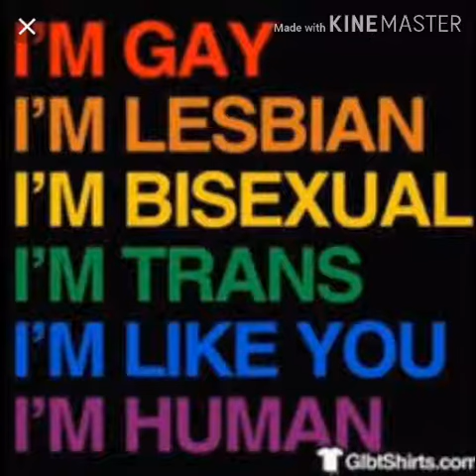Pulse night club shooting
On June 11, 2016, Pulse, a gay nightclub in Orlando, Florida, was hosting "Latin Night," a weekly Saturday night event drawing a primarily Hispanic crowd. About 320 people were inside the club, which was serving last call drinks at around 2:00 a.m.EDT on June 12 After arriving at the club by van,Omar Mateen approached the building on foot, armed with a SIG SauerMCXsemi-automatic rifle and a 9mm Glock 17 semi-automatic pistol.At 2:02 a.m., Officer Adam Gruler, a uniformed off-duty Orlando Police Department (OPD) officer working extra duty as a security guard, engaged Mateen. Mateen bypassed him into the building and began shooting patrons.Dozens were killed or severely injured.

Gruler called in a signal for assistance. When additional officers arrived at the nightclub beginning at 2:04 a.m., he shouted "[The gunman]'s in the patio!" and resumed firing at Mateen.Two officers joined Gruler in engaging Mateen, who then retreated farther into the nightclub and "began a 'hostage situation'".In the next 45 minutes, about 100 officers from the OPD and the Orange County Sheriff's Office were dispatched to the scene.Among the earliest first responders to arrive were a firefighter crew from Fire Station 5 and two supporting firefighter paramedics from Fire Station 7. Eighty Fire and Emergency Medical Services personnel from the Orlando Fire Department were deployed during the entire incident.

During the shooting, some of the people who were trapped inside the club sought help by calling or sending text messages to friends and relatives. Initially, some of them thought the gunshots were firecrackers or part of the music.A recently discharged Marine veteran working as a nightclub bouncer immediately recognized the sounds as gunfire, which he described as "high caliber," and jumped over a locked door behind which dozens of people were hidden and paralyzed by fear, then opened a latched door behind them allowing approximately 70 people to escape.Many described a scene of panic and confusion caused by the loud music and darkness. One person shielded herself by hiding inside a bathroom and covering herself with bodies. A bartender said she took cover beneath the glass bar. At least one patron tried to help those who were hit.According to a man trapped inside a bathroom with fifteen other patrons, Mateen fired sixteen times into the bathroom, through the closed door, killing at least two and wounding several others.

According to one of the hostages, Mateen entered a bathroom in the nightclub's northwest side and opened fire on the people hiding there, wounding several. The hostage, who had taken cover inside a stall with others, was injured by two bullets and struck with flying pieces of a wall hit by stray bullets. Mateen's rifle then jammed briefly, at which point he switched to using a handgun. Two survivors quoted Mateen as saying, "I don't have a problem with black people", and that he "wouldn't stop his assault until America stopped bombing his country". Other survivors heard Mateen claim he had explosives as well as snipers stationed around the club.